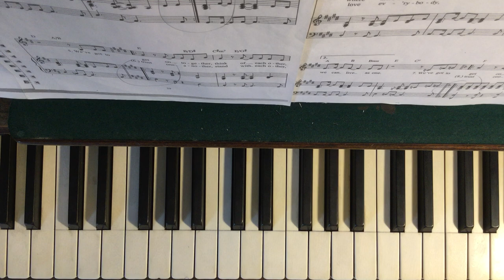HOLY TRINITY SINGING ASSEMBLY: 13.5.2020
To continue to help bring us all together, the wonderful Mrs Durney has recorded another very special 'Remote Singing Assembly' for us all to join in with! For as long as we are away from school Mrs Durney will continue to create these special sessions via our school YouTube channel every Wednesday morning...enjoy!